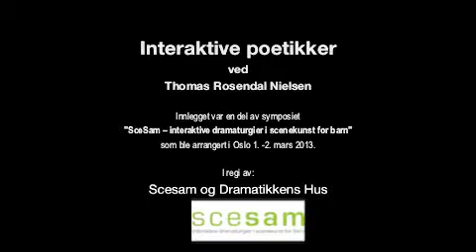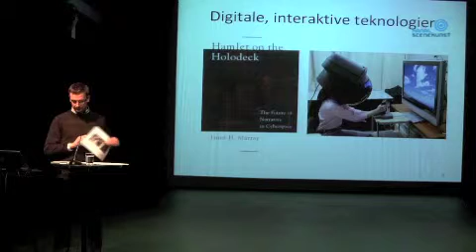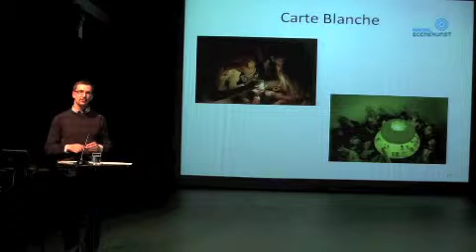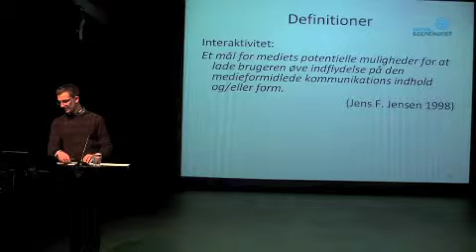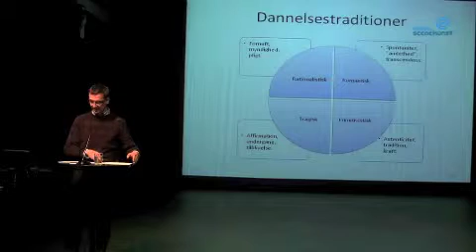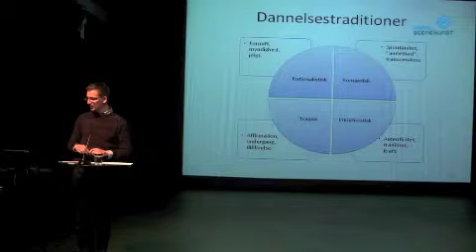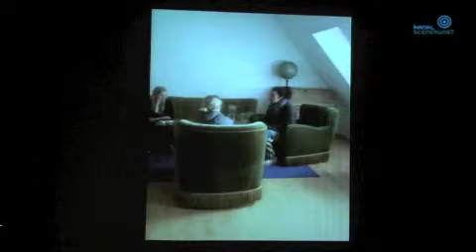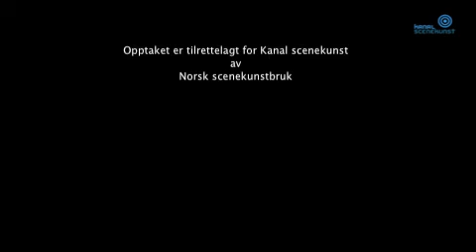Interaktive poetikker - Thomas Rosendal Nielsen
Thomas Rosendal Nielsen, adjunkt og ph.d. i dramaturgi ved Aarhus Universitet i Danmark, forteller om sin forskning på og arbeid med Carte Blanches interaktive teaterformer. Han tar også for seg andre eksempler. Rosendal Nielsen har interaktivitet i scenekunsten som sitt spesialfelt.

Innlegget var en del av SceSams symposium 1. mars 2013, på Dramatikkens Hus i Oslo.